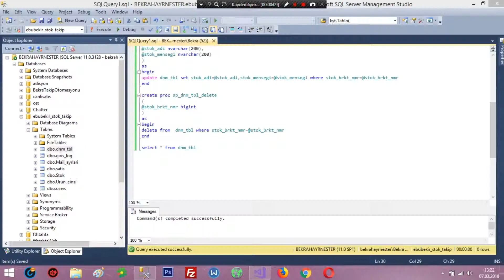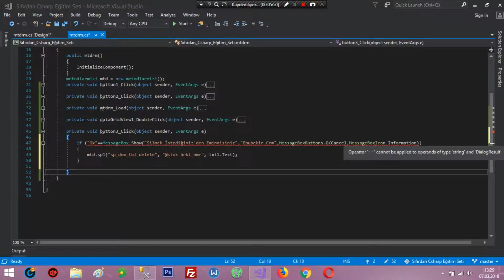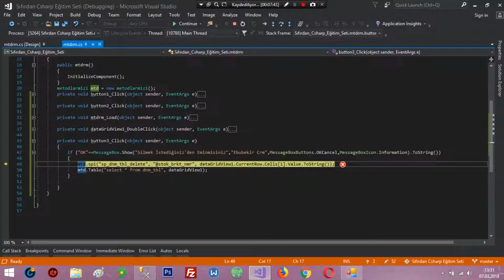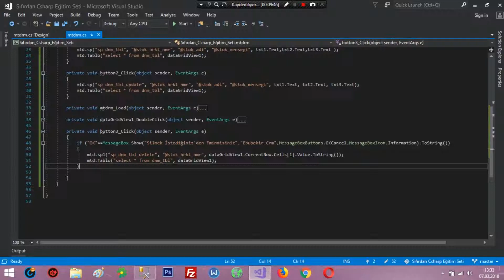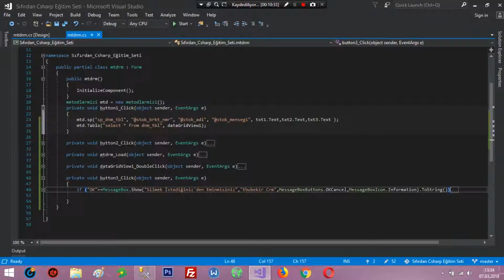C# Delete Store Procedur Oluşturma | Sıfırdan C# Eğitim Seti